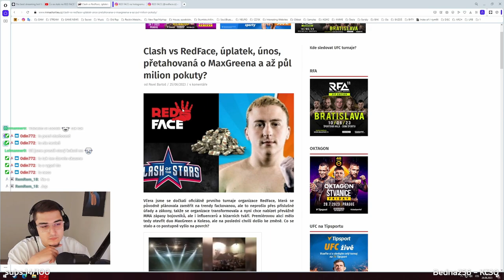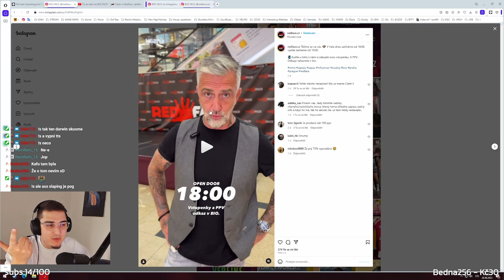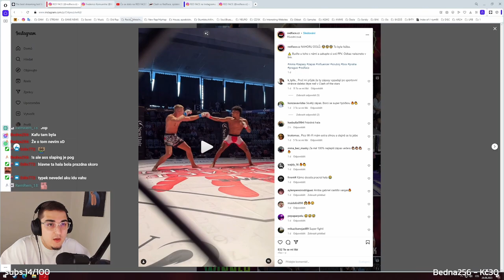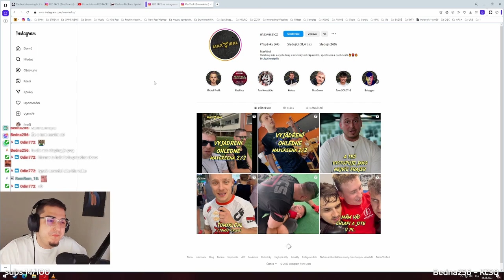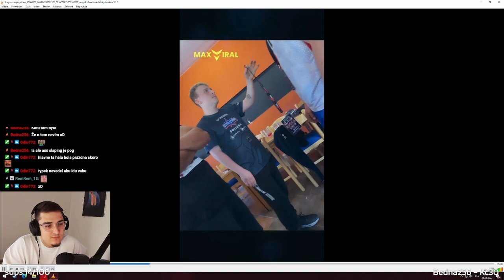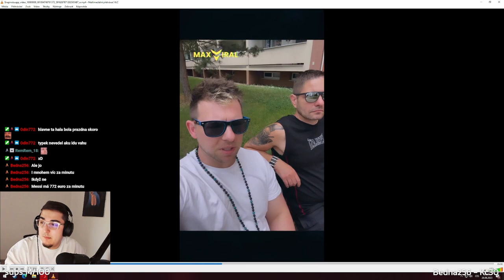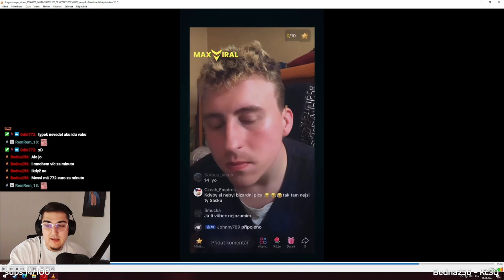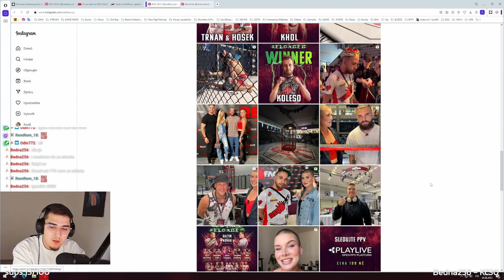REAKCE - Max Green a půlmilionová pokuta 😲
Stream every day od 19:00